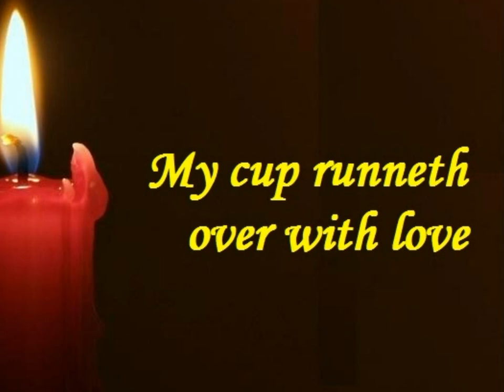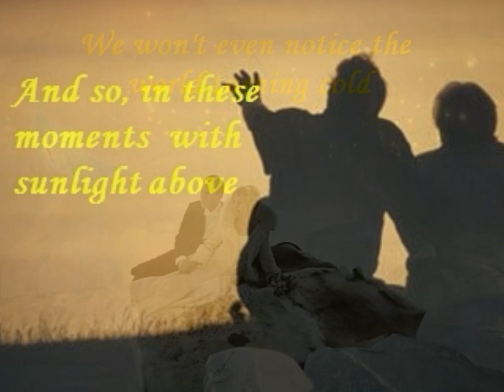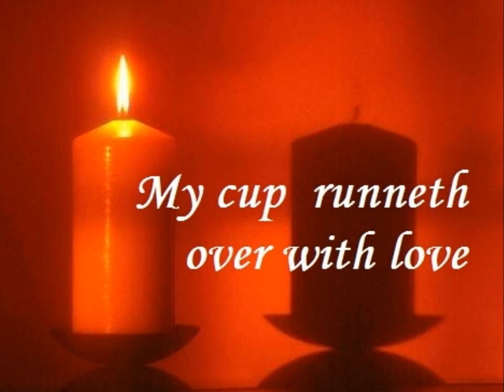My Cup Runneth Over